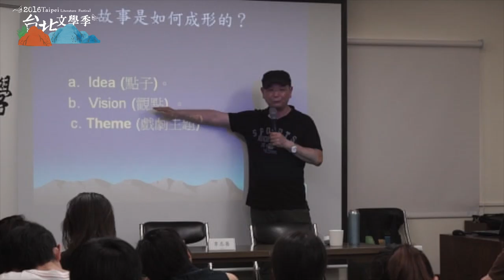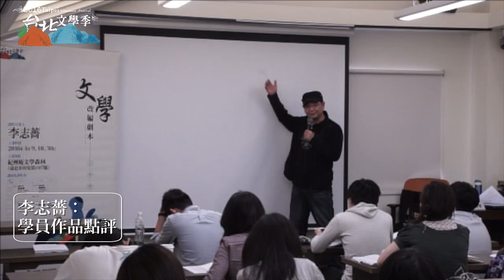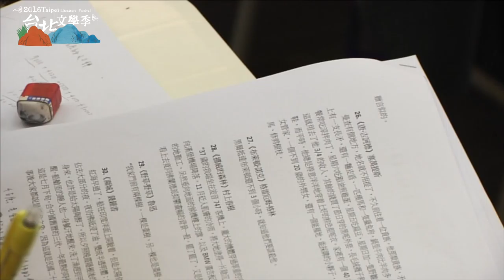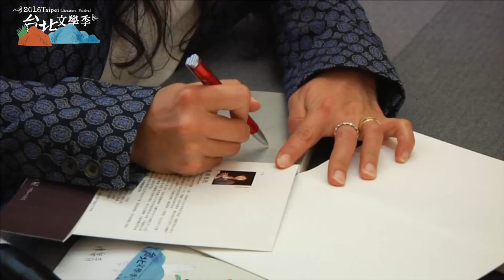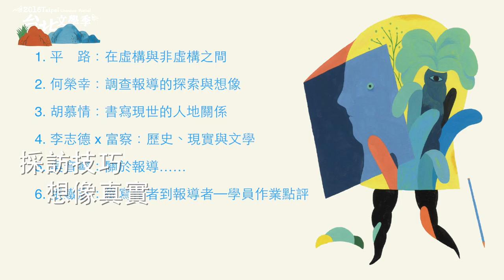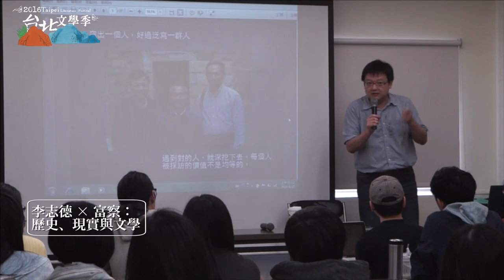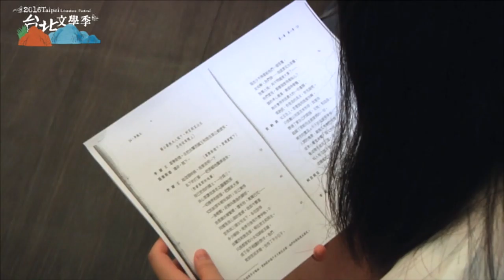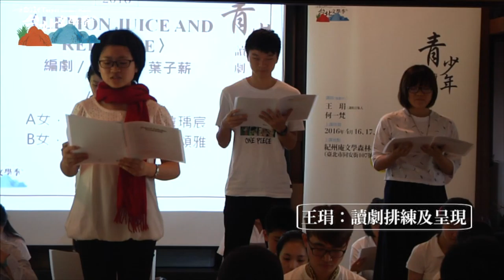【2016台北文學季】創作工作坊成果剪輯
作家的週末學徒──2016臺北文學季．文學創作工作坊

李志薔 x文學改編劇本工作坊
王聰威 x短篇小說工作坊
張鐵志 x報導文學工作坊
王琄 x青少年讀劇工作坊

講師群：
吳洛纓、李志薔、許榮哲、蔡國榮、蔡銀娟
王聰威、伊格言、朱宥勳、角田光代、高翊峰、許榮哲、陳蕙慧、鄭順聰
平路、何榮幸、吳音寧、李志德、胡慕情、張鐵志、富察
王琄、何一梵